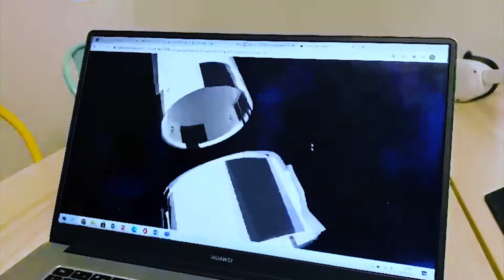OLTRE EXPERIENCE - MUSEO VIRTUALE TRAILER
LOfficina del Planetario: Oltre Experience, un nuovo progetto una nuova sfida!

LOfficina del Planetario, WAY Experience e BADBYTE, hanno presentato il 18 dicembre 2020 Oltre Live
Experience, il Museo Virtuale che unisce l’esplorazione della storia della conquista dello spazio alla narrazione scientifica live.
L’esperienza immersiva è un vero e proprio viaggio alla scoperta del volo: il pubblico è condotto nel cuore della storia che ha portato dal sogno del volo alla conquista della Luna, attraverso gli spazi virtuali di un nuovo museo, unico nel suo genere, composto da diversi ambienti interattivi, ad altissimo tasso di coinvolgimento

Oltre Live Experience è un’esperienza in diretta live che apre le porte di una dimensione virtuale a cui accedere attraverso qualsiasi device da casa propria, permettendo a tutti – da soli, in famiglia, tra amici o in gruppi organizzati – di partecipare in prima persona a un viaggio nel tempo e nello spazio, accompagnati dal racconto dal vivo delle guide esperte de LOfficina del Planetario.

I partecipanti verranno accolti da un divulgatore scientifico de LOfficina del Planetario pronto a guidarli in uno spazio affascinante. Sala dopo sala, alla scoperta delle storie di cosmonauti e astronauti di ieri e oggi, video ed oggetti in 3D presenti nel museo con cui interagire grazie alla tecnologia della Realtà Aumentata.

Scaricando inoltre l’App Planetarium i partecipanti potranno, durante il tour, interagire con oggetti in realtà aumentata (AR). Sono presenti nel museo anche oggetti in 3D con cui sarà possibile interagire.

Biglietti: oltrexperience.vivaticket.it